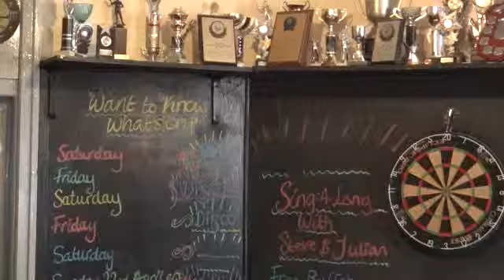Melancholy Blues (Lord Hood Apr-13-2012)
The Resident Friday Lunchtime Band, Charles Morris Jazzmen, with John Longley on Trumpet at the Lord Hood in Greenwich. Note the four valve Sousa played by Nigel Irvine